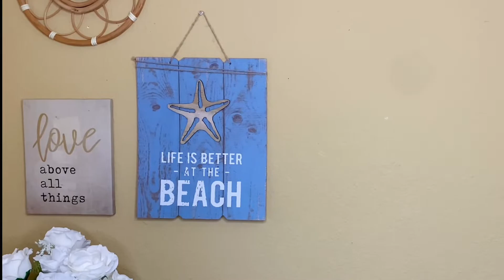SUMMER GIRL BABY NAMES 2022 | BABY GIRL NAME INSPO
Hey Moms & Dads here’s a list of summer inspired girl names of 2022 ✨🤍